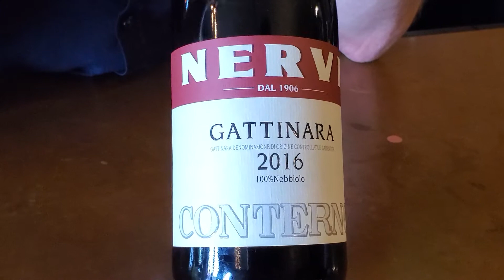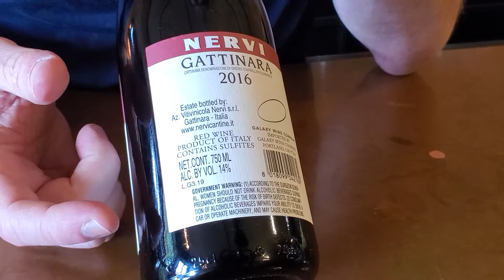2016 Nervi- Conterno Gattinara Nebbiolo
2016 Nervi- Conterno Gattinara Nebbiolo